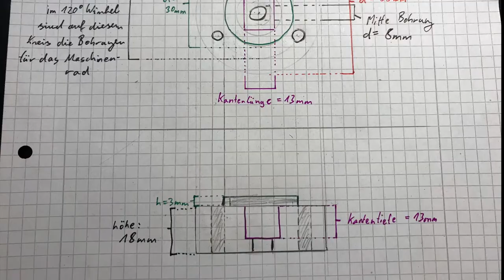KartUpdate#1 - Die Motorhalterung | Berg Gokart / Kettcar mit Elektromotor | Der Ingenieur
Mit diesen Teilen habe ich das Kart gebaut🔩
🏎1000W 36V Motor
⚙️Ritzel vorne groß
⚙️Motorritzel klein 11Z für 1000W Motor (checken welches vormontiert ist)
🔌Akkukabel mit Sicherung
🔑Schlüssel, Zündschloss
🚗Berg GoKart
🛴Kompletter Elektroscooter (ggf. zum ausschlachten)

Darum geht es:
In diesem Video geht es um den Bau der Motorhalterung.

Damit filme ich (Update 12/2023)🎥
📸Sony a6400 (Nachfolgemodell)
🔭Sony SELP-18105G Objektiv
✈️DJI Mini 4 Pro (Nachfolgemodell)
🚲GoPro HERO11 Mini (Nachfolgemodell)
🎤Lavalier Ansteckmikrofon
🎙Voiceover Kondensator Mikrofon